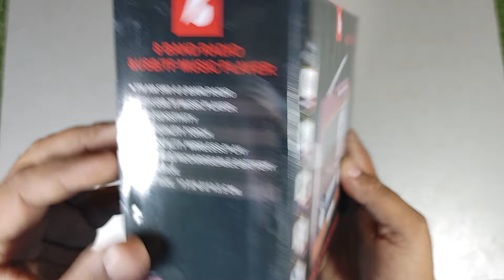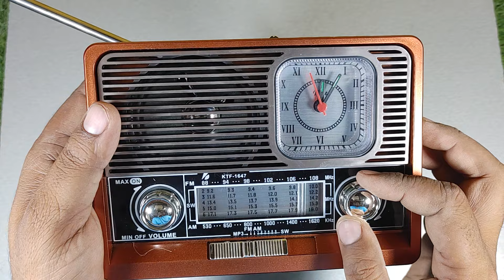KTf 1647 Wireless Bluetooth Speaker FM Radio Price Rs 1,999 Unboxing And Review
Next Review Kis ka Chahiye Comment Box Main Batain